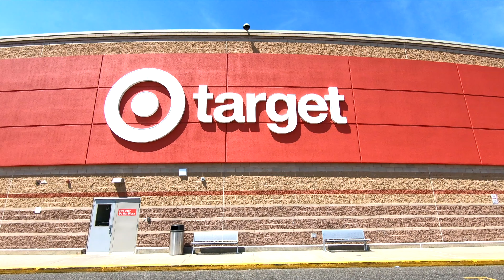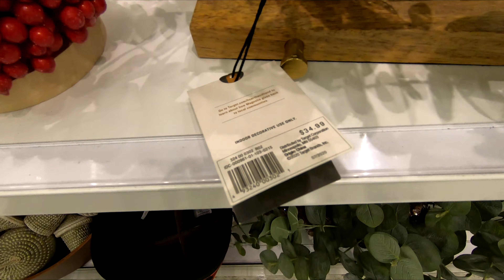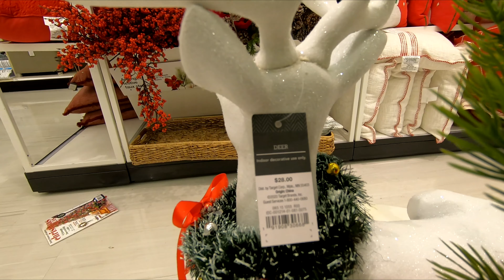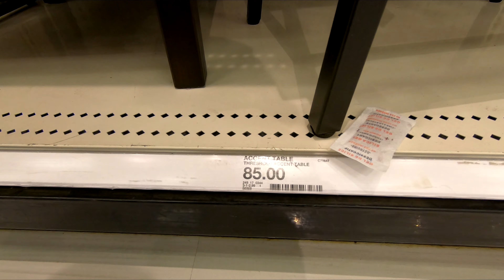TARGET ACCENT FURNITURE CHRISTMAS DECORATIONS HOME DECOR SHOP WITH ME SHOPPING STORE WALK THROUGH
CLOROX DISINFECTING WIPES ON AMAZON (75 CT EACH, PACK OF 3) PURELL ADVANCED HAND SANITIZER SOOTHING ON AMAZON Target new 2020 shop with me store walk through shopping tour guide with accent furniture and chairs and armchairs and coffee tables and ottomans and Christmas decorations and mini Christmas trees and Christmas decor and some Christmas ideas and home decor for Christmas 2020 and target targetshopwithme targetshopping targetshop christmas shopwithme storewalkthrough at the store in Middletown NJ or New Jersey which is like a Walmart or Costco or BJs or IKEA or Kmart or Target or Home Goods or HomeGoods or At Home store and also Marshalls or TJ Maxx or Home Sense and they also have home goods items like planters for plants and pots, furniture and chairs and armchairs and sofas and couches and sofa and couch ideas and tables and beds and kitchen furniture and kitchenware and cookware and dinnerware and living room furniture and baskets and tabletop decor, spring decorations and floral and flowers and vases and stem and stems and holiday seasonal decor and other items for the house to decorate and look nice and pretty and beautiful for spring time and summer and fall and winter and Christmas and filmed with my GoPro Hero 7 Black video camera and NJShoreBeachLife channel will have shop with me shopping store walk through videos from stores around the NJ or New Jersey shore area including Walmart, Target, IKEA, Home Goods, Marshalls, TJ Maxx, Burlington, Dollar Tree, Hobby Lobby and others and thanks so much for watching